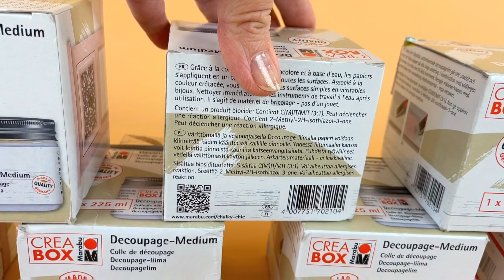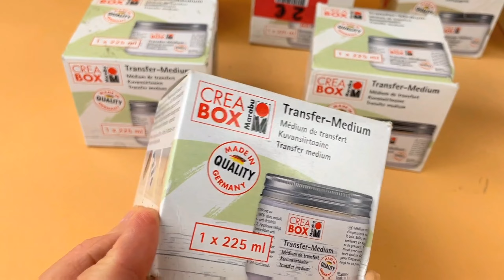Лот 609-036670, Клей для декупажу, уцінка, CREABOX Marabu Вага 5,200 кг (18 шт)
1. Клей для декупажу - Medium MARABU безбарвний 225 мл - 13 шт.
2. Трансферний носій для лазерного друку на папері безбарвний 225 мл - 5 шт.